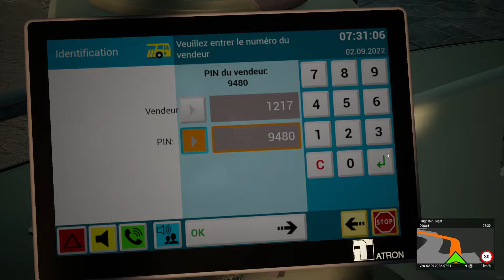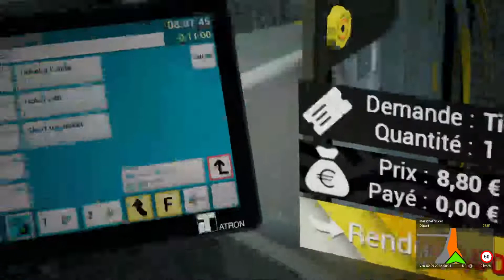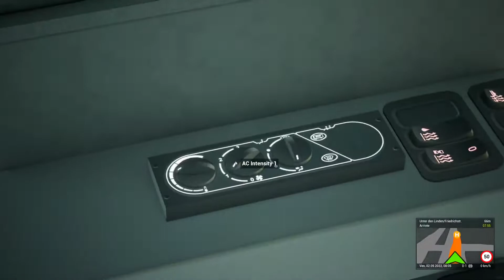The Bus ! Première vidéo sur le jeu ! | Ep 1 | Ligne TXL en Scania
Bonjour ! Première vidéo sur le jeu the bus. Je ferai toutes les lignes du jeu. Je rappelle que le jeu est en beta !
Bonne vidéo !